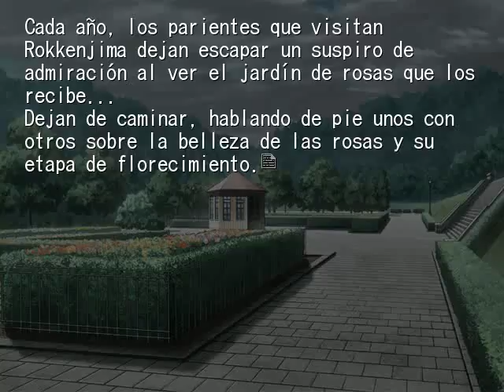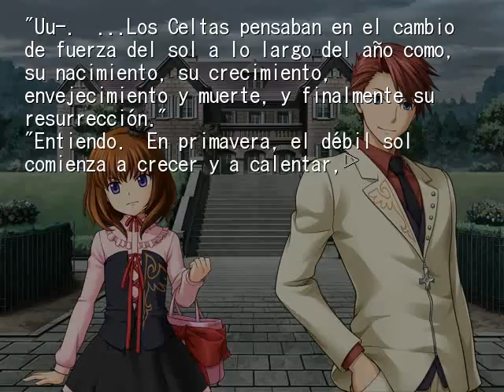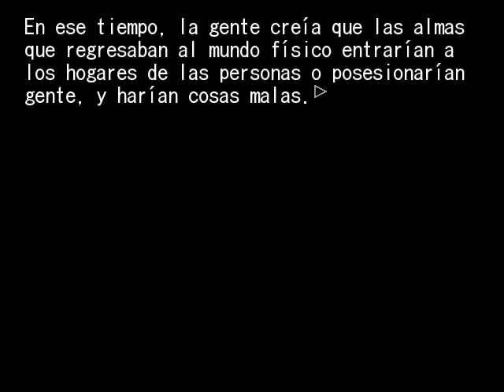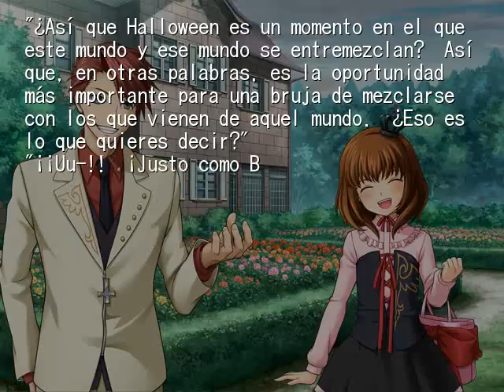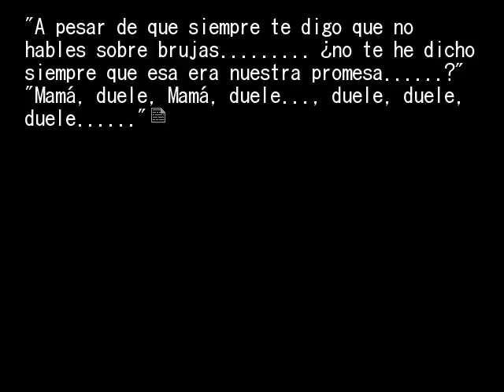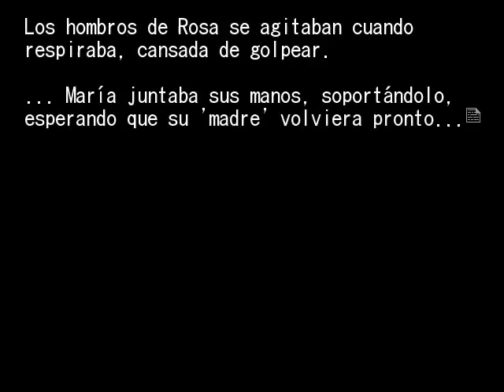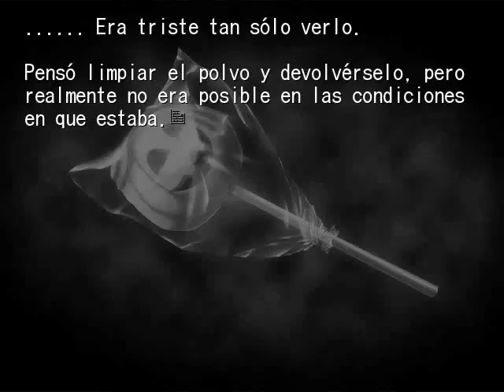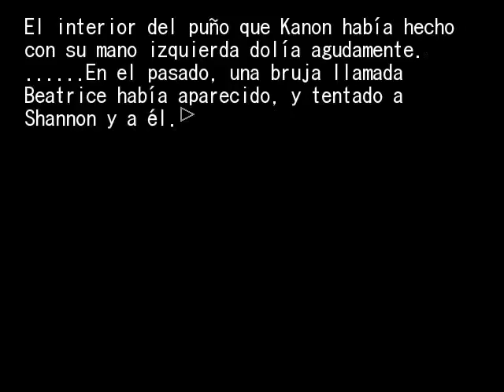EPISODIO 2 PT15